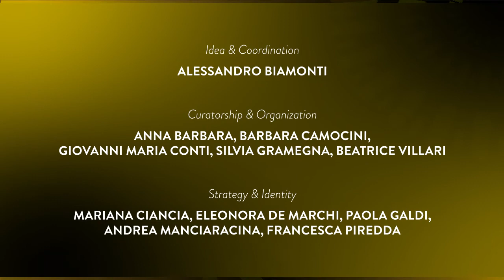24H WORLDWIDE DESIGN CONVERSATIONS | Erik Ciravegna with Silvia Maria Gramegna